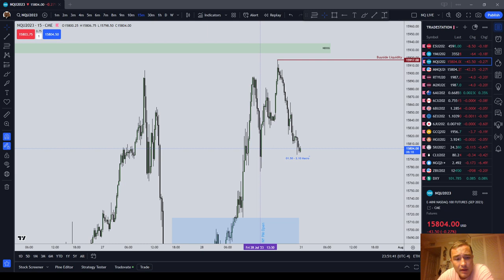Time to Slay the NQ This Week and Good Luck to my Viewers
INSTRUCTIONS:
1. Please do not clear browser cookies until you make the purchase.

2. Otherwise, it won't, but I will still be credited with the sale if you want to help out this channel.